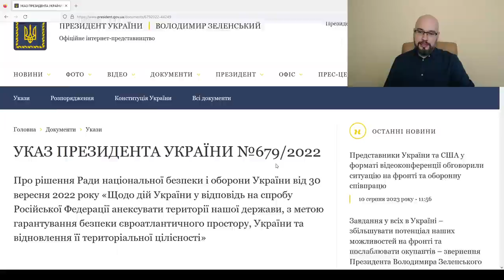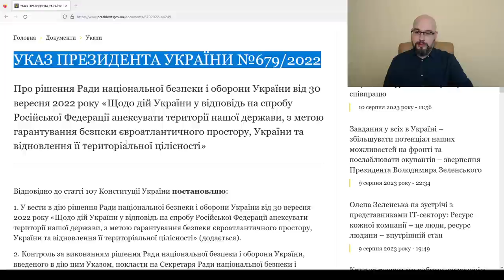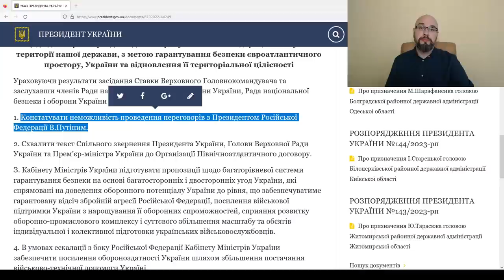Переговоры Украины и РФ возможны - Кулеба.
Дмитрий Кулеба заявил о возможности переговоров Украины и РФ. При этом, для начала переговоров РФ должна вывести свои войска с территории Украины. Переговоры возможны даже через посредников. Акцентируется внимание на нереальности контактов между Владимиром Зеленским и Владимиром Путиным.